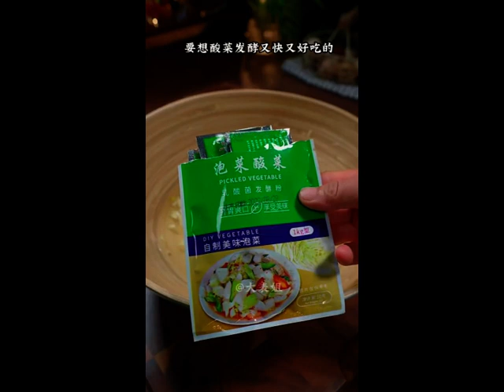At this time of the year, grandma will pickle large and small vats with sauerkraut mp4